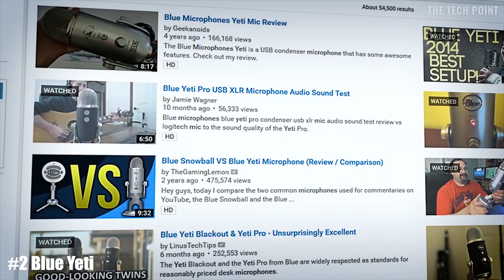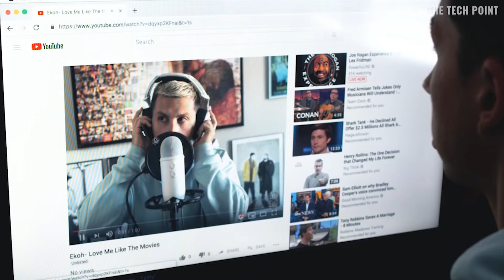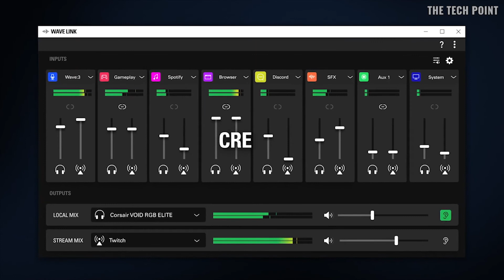Top 5 Best Gaming Microphones Of All Times 2022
Are you looking for the best microphones for gaming in 2022? These are some of the best gaming microphones we found so far:

✅[5]. HyperX Quadcast S RGB Condenser Microphone
➜Amazon US
✅[4]. Rode NT-USB-Mini USB Microphone
➜Amazon US
✅[3]. HyperX SoloCast USB Gaming Microphone
➜Amazon US
✅[2]. Blue Yeti USB Mic for Recording and Streaming
➜Amazon US
✅[1]. Elgato Wave 3 Premium USB Condenser Microphone
➜Amazon US

The Tech Point is a participant in the Amazon Services LLC Associates Program, an affiliate advertising program designed to provide a means for us to earn fees by linking to Amazon.com and affiliated sites.